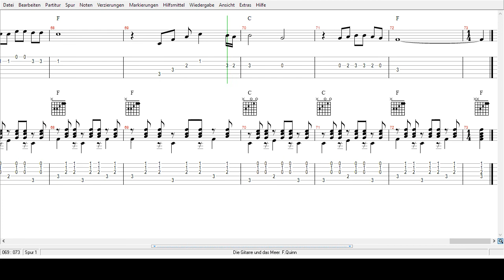Freddy Quinn - Die Gitarre und das Meer - Tabs